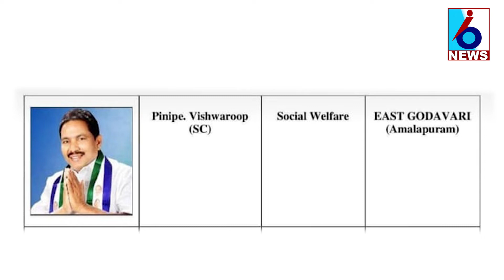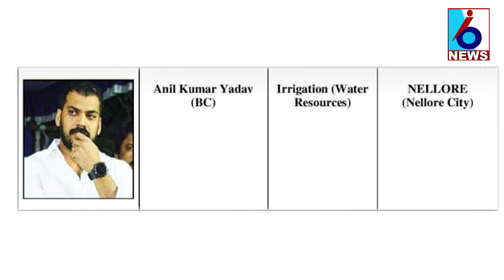25 Ministers in Jagan Cabinet allotted portfolios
25 Ministers in Jagan Cabinet allotted portfolios